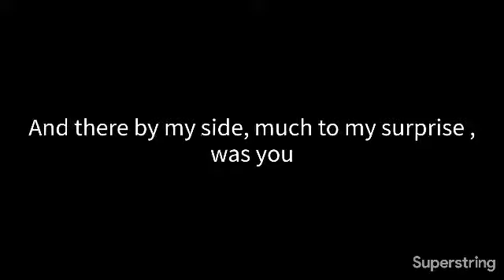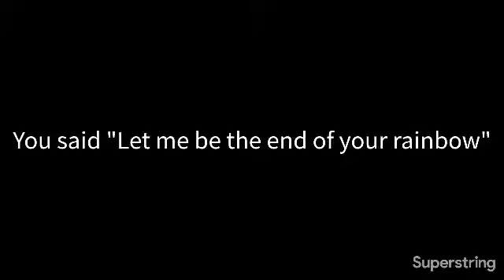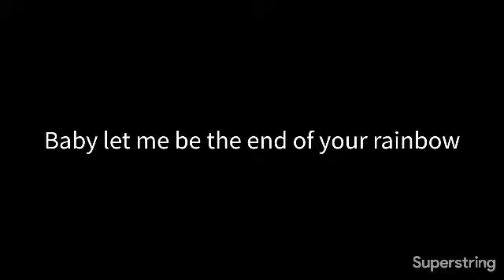Dreamland Express Lyric Video